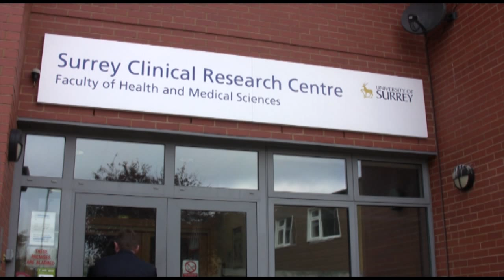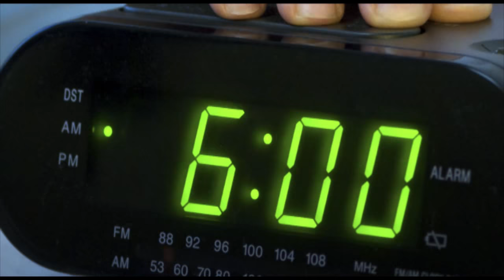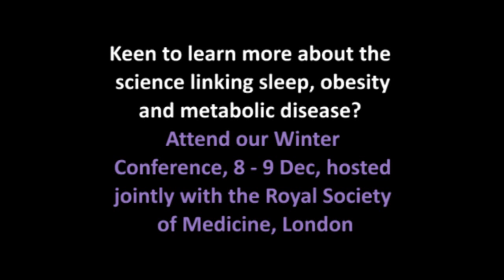Sleep, Obesity and Metabolic Disease: Professor Derk-Jan Dijk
Derk-Jan Dijk is Professor of Sleep and Physiology and Director of the Surrey Sleep Research Centre. He will be speaking at the Nutrition Society's Winter Conference on Sleep, Obesity and Metabolic Disease held jointly with the Royal Society of Medicine in London, 8 - 9 December, 2015.  In this interview he talks about research showing the link between lack of sleep, obesity and long term diseases.